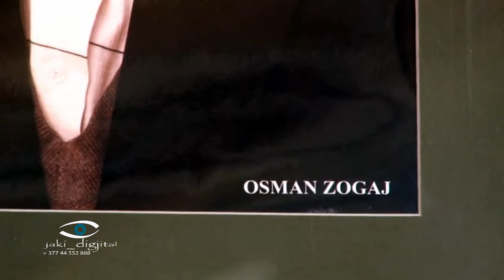Xeni Sinani dhe t'bijt e Beqes Nak Berisha dt 4 shkurt 2014